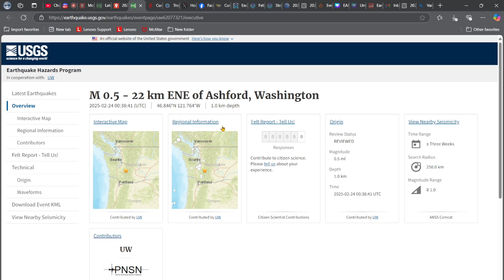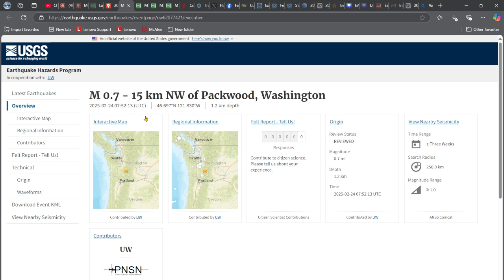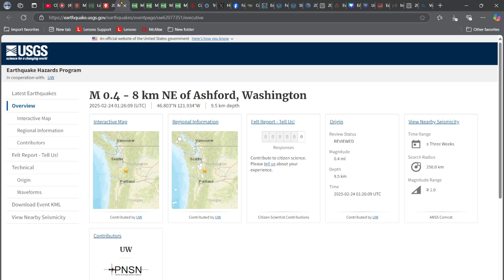Small Earthquake Swarm at Mt Rainier, Washington